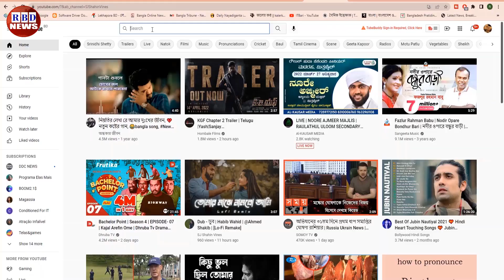গুরুত্বপূর্ণ আন্তর্জাতিক সংবাদ | ০৭ নভেম্বর ২২। latest bbc news | antorjatik sambad | RBD NEWS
ইরানের ভয়ঙ্কর প্রতিশোধ শুরু | ইসরায়েলকে ধ্বংস করতে ইরানকে সাহায্য করবে রাশিয়া

News Headline.

keyword.
bd news,
bdnews24 bangla,
bangladesh newspapers,
bangla news,
all bangla newspaper,
bdnews24,
আন্তর্জাতিক সংবাদ,
বিশ্ব সংবাদ,
ইরান,
তুরস্ক,
যুক্তরাষ্ট্র,
RBD News,
আজকের আন্তর্জাতিক সংবাদ,
international news,
আন্তর্জাতিক খবর,
আন্তর্জাতিক সংবাদ today,
সংবাদ আন্তর্জাতিক,
world news bangla,
ইরান আমেরিকা,
পাকিস্থান,
ভারত,
ইরানের আন্তর্জাতিক সংবাদ,
আন্তর্জাতিক ডেস্ক,
আন্তর্জাতিক খবর,
bbc news
news 24,
bd newspaper,
breking news today,
viral news,
top news bd,
hot news,
bangladesh,
probashi news,
probashider News,
RBD News,
bd youtube,
bd youtuber,
all news,
khobor,
bangladesh cricket,
interview,
Internetional News,

* ANTI-PIRACY WARNING *